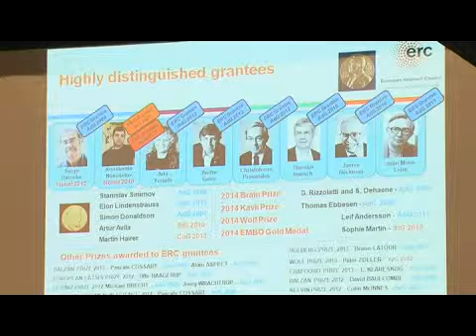nobelovac timoti hant